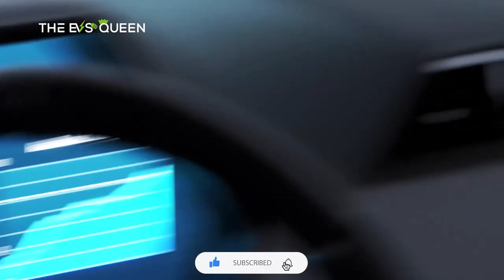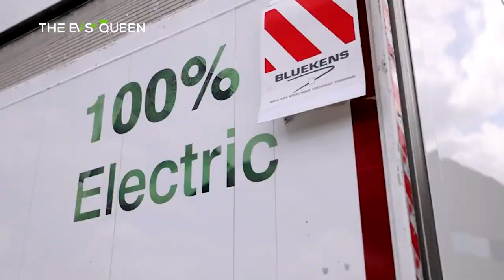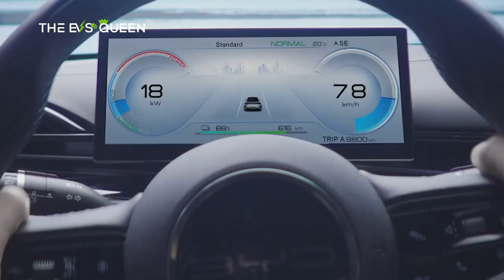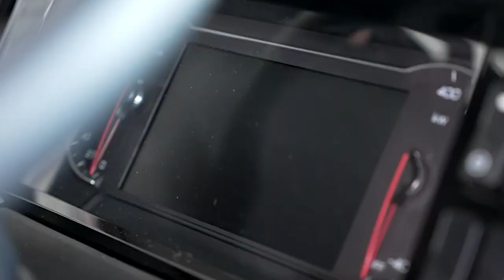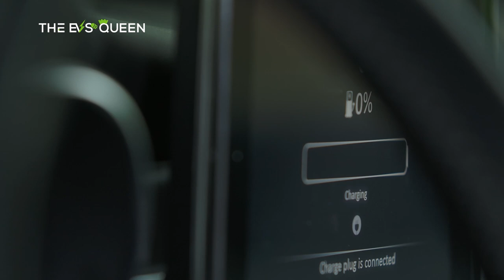BYD teamed up with Coca-Cola FEMSA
Skip intro: 0:30